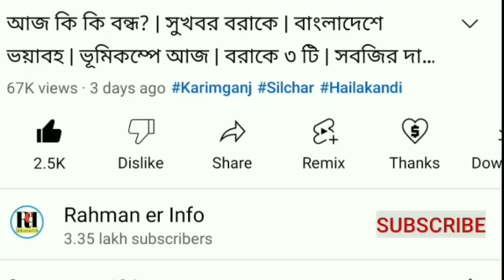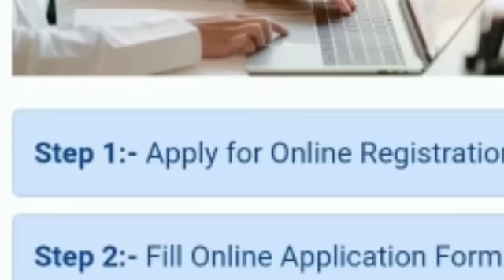গরমে মৃত্যু | বরাকে ভয়ংকর | করিমগঞ্জে ভোটের সমীক্ষায় | CUET আশঙ্কা নেই | আসছে বৃষ্টি | লোকসভা ভোটে